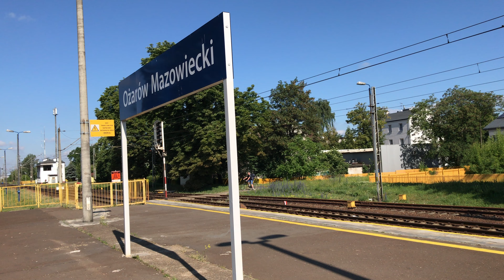Powolny przejazd IC "Paderewski" na stacji Ożarów Mazowiecki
EP07-1053 na czele składu IC 1705  "Paderewski" relacji: Warszawa Wschodnia - Poznań Główny przejeżdża przez stację Ożarów Mazowiecki.

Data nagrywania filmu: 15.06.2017